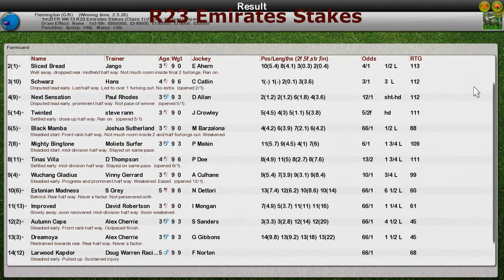FR WK13 R23 Emirates Stakes